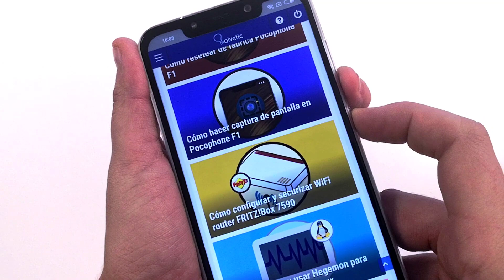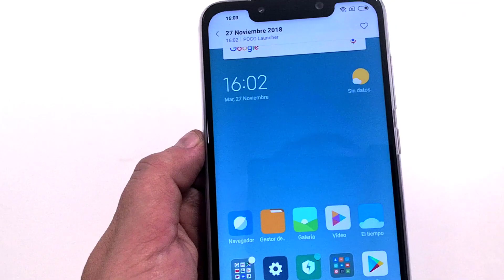Cómo hacer captura de pantalla en Pocophone F1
Videotutorial de Solvetic Videotutorial sobre cómo hacer una captura de pantalla o pantallazo en Pocophone F1 paso a paso.🔻